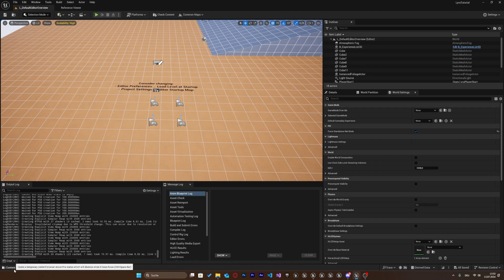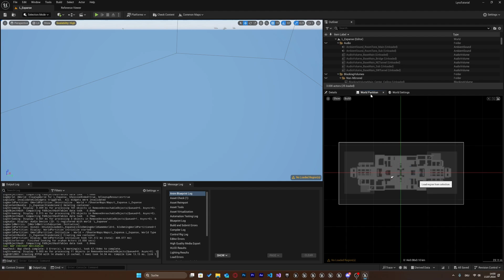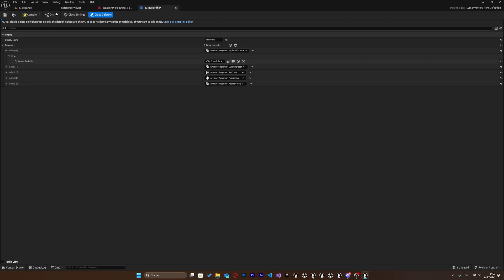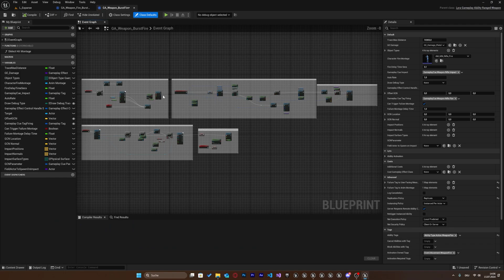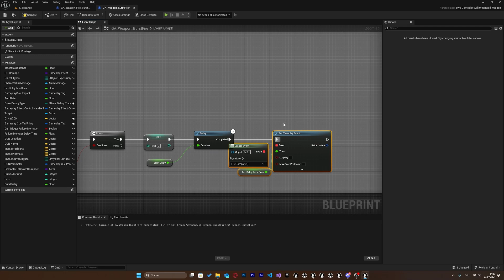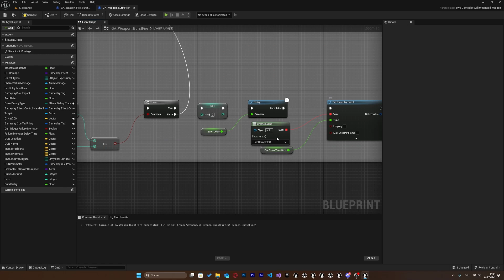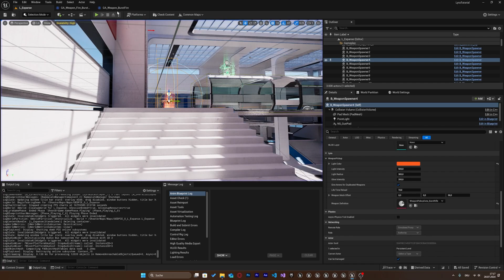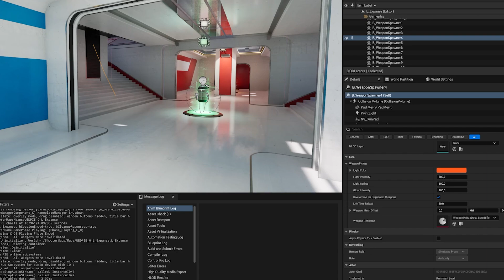Burstfire Weapons in Lyra (GER) / Unreal Engine 5.4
In diesen Video zeige ich dir wie man eine Burst-Fire Waffe in Lyra (UE5.4) erstellt.